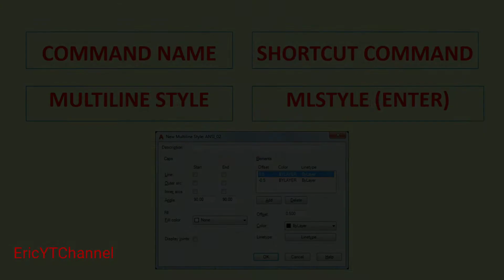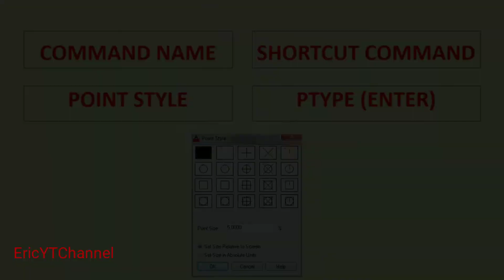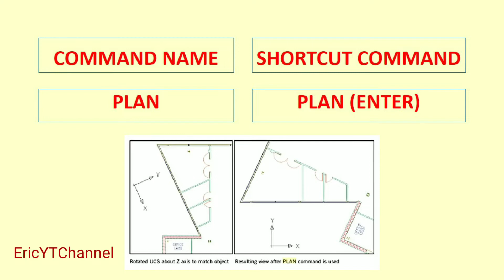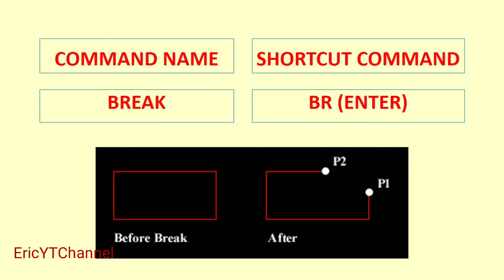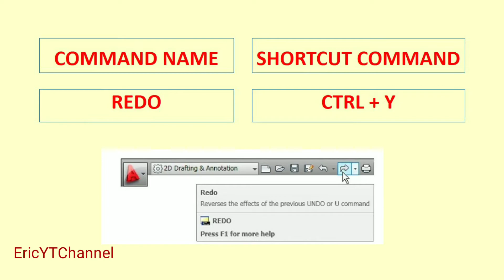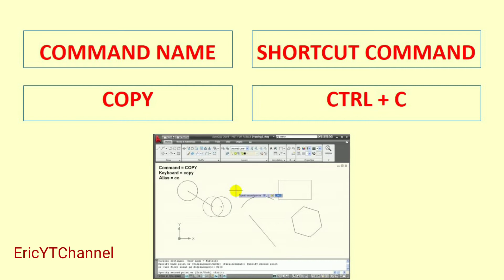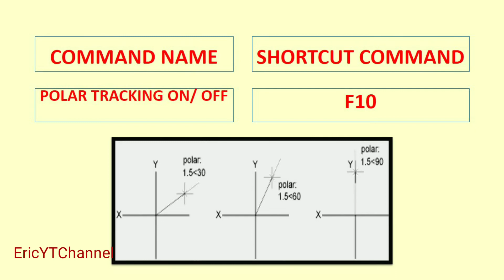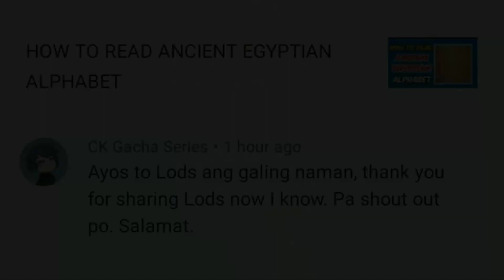LEARN THE AUTOCAD BASIC COMMANDS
Hello guys! Sa mga nais pong matuto about sa introduction ng AutoCAD ay gusto ko sa inyong i-share ang AutoCAD basic commands.

Nakapaloob dito ang (1) Command Name, (2) Shortcut Command, at (3) Sample picture.